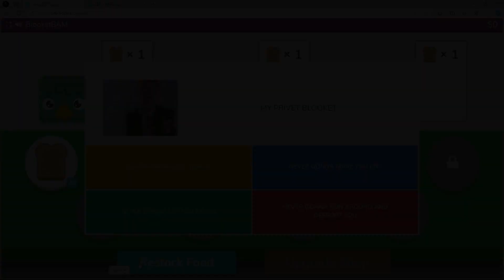How much will the new valentines blooks cost?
blooketisalive W im back